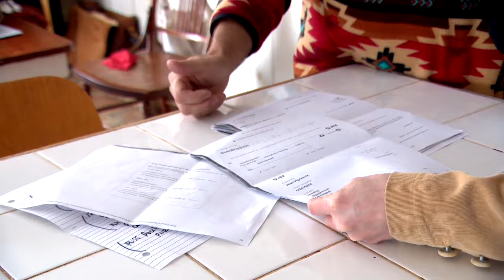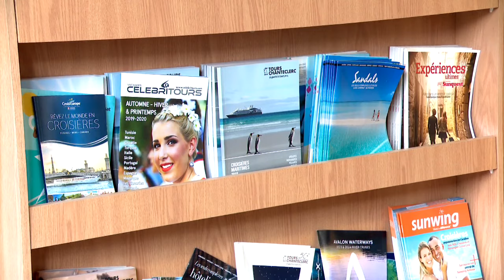Il perd son vol et 1500$ à cause de son passeport pourtant encore valide : reportage